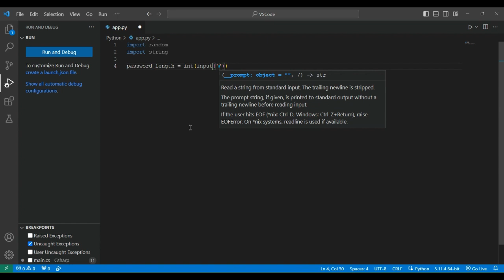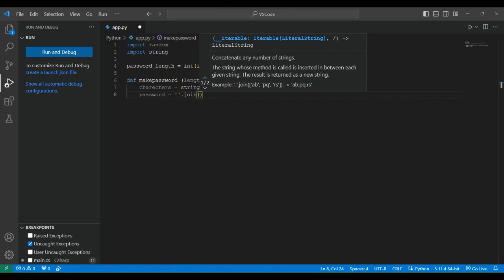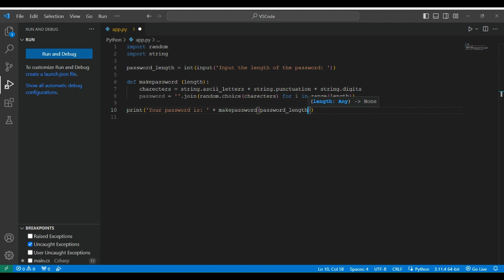making password generator in python